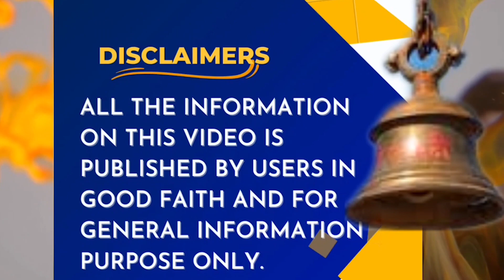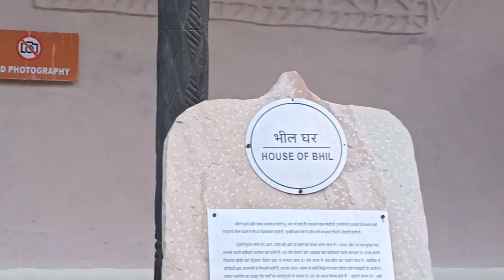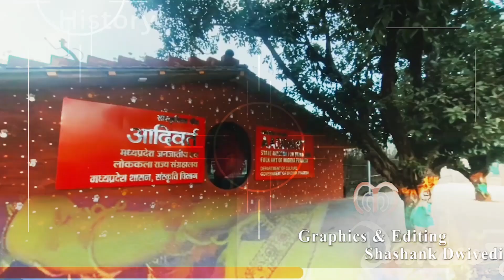State Museum of Tribal and Folk Art Khajuraho, आदिवर्त लोक एवं जनजातीय संग्रहालय - Museums of India,